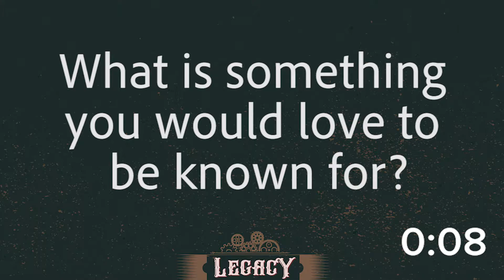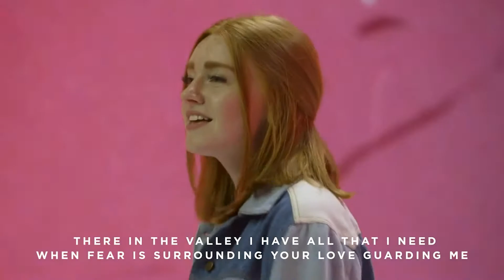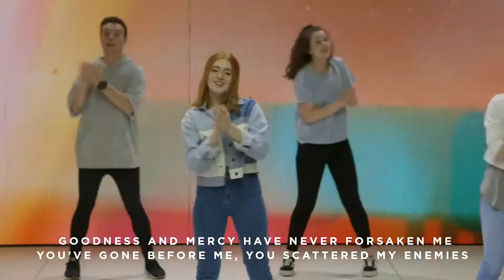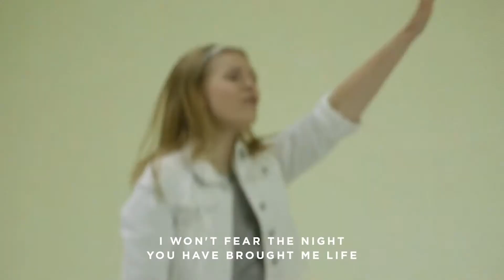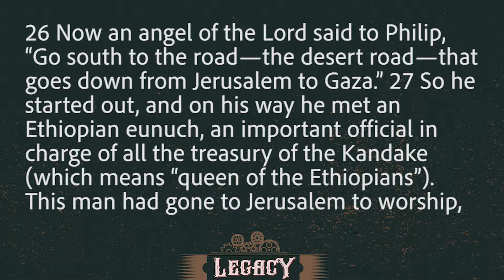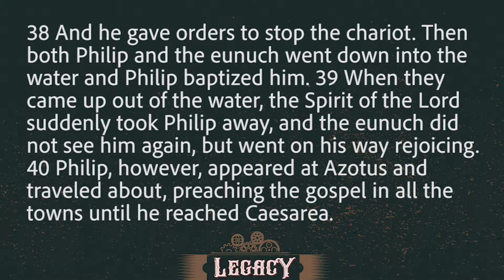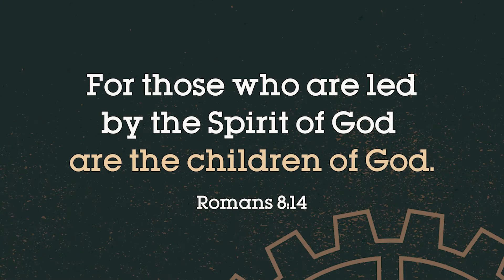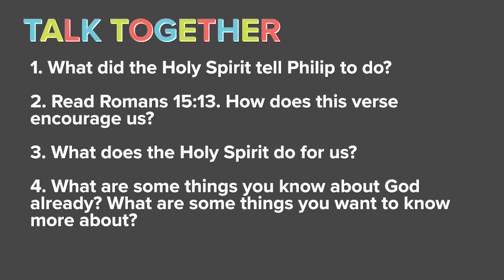Legacy Week 1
As Christ-followers, we are given the Holy Spirit who helps guide us and helps us make good decisions. One of the areas the Holy Spirit guides us is by helping us want to know God better!